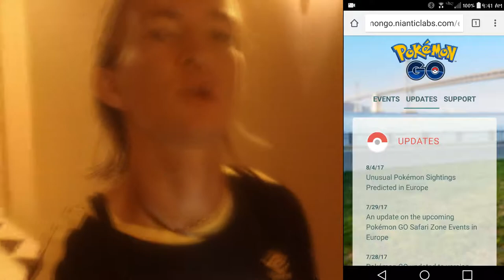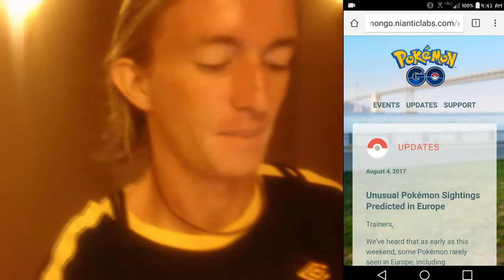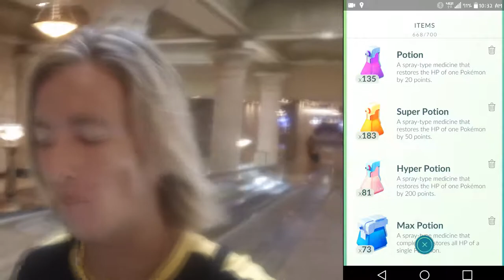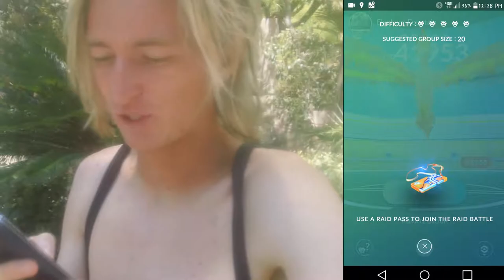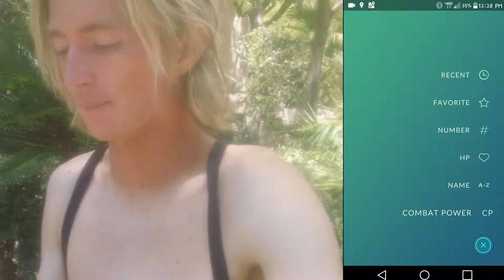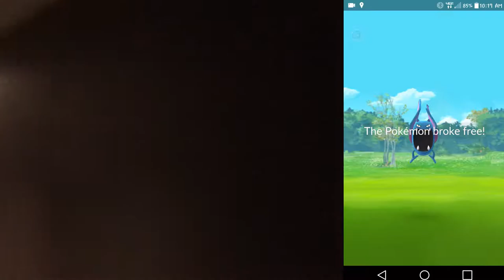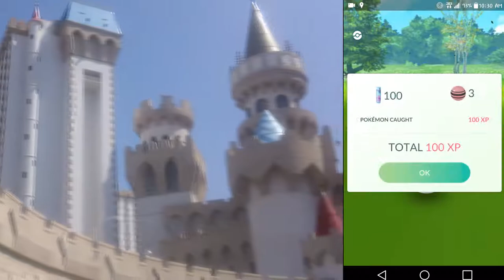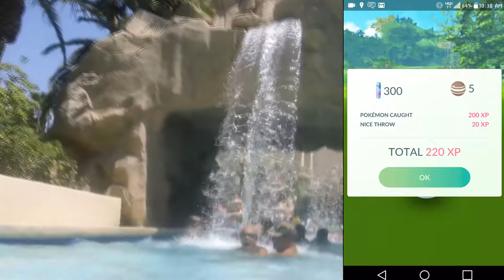THE POKE VLOGGER- EPISODE 7 GENERATION 2 LAS VEGAS!?!